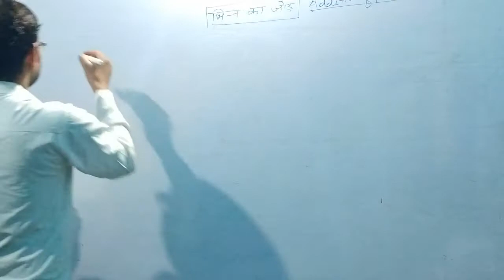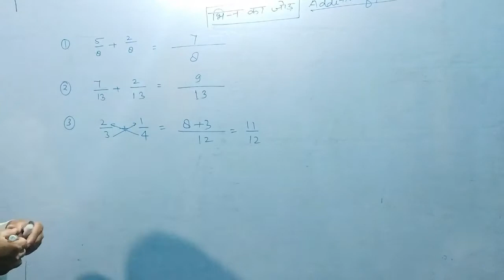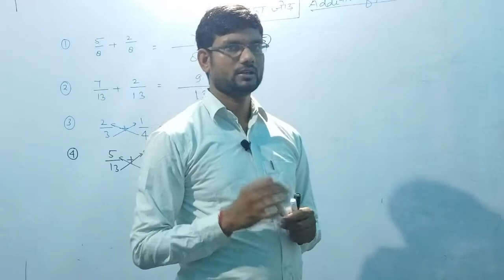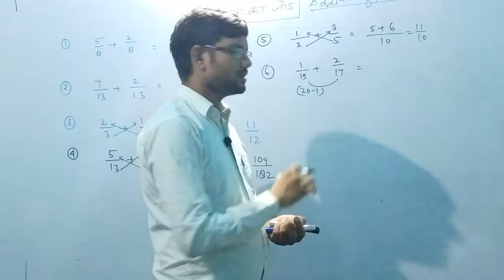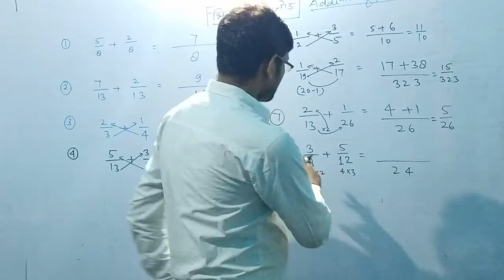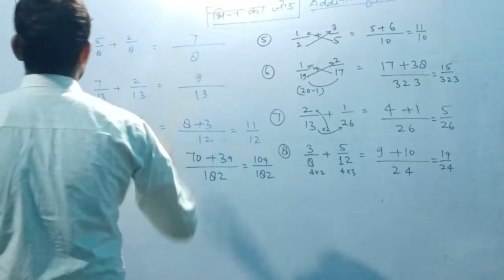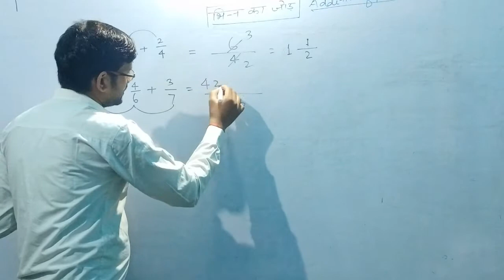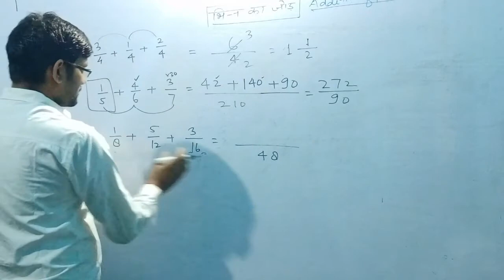Bhinn ka jod Addition of fraction भिन्न को जोड़ Tricky maths basic maths Bhinn ko kaise jode